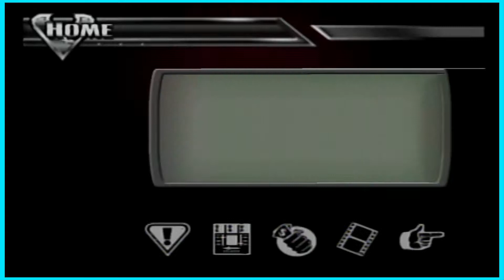Def Jam Vendetta - They Fight - Part 4 - 3Dot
is a 2003 professional wrestling video game that combined hip hop with pro wrestling. It was released for the PlayStation 2 and GameCube under the EA Sports BIG label